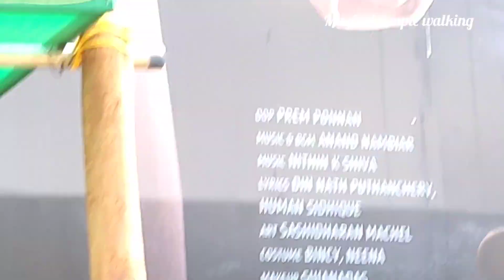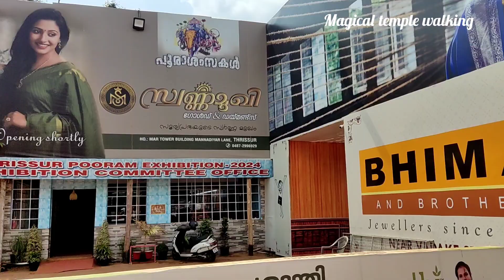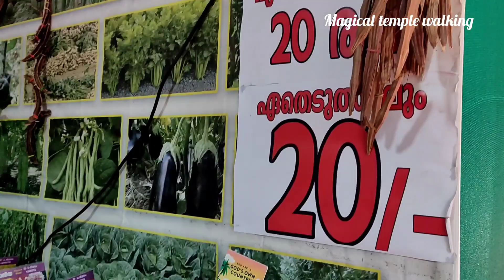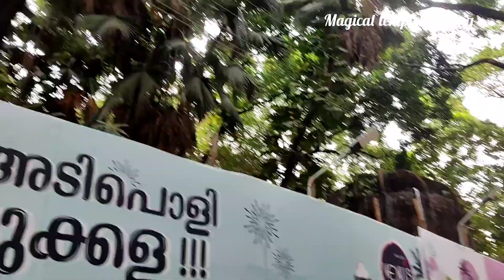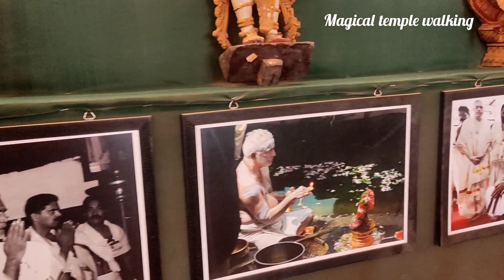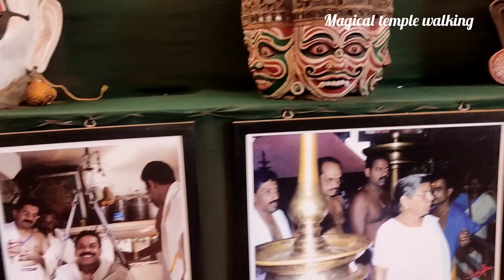തൃശൂർ പൂരം എക്സിബിഷൻ കാണാത്തവരുണ്ടോ/ കാണാം നല്ല രസമാണ്/